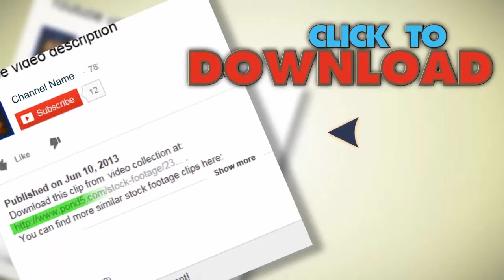Marathon Runners. Stock Footage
You have watched Marathon Runners. Stock Footage